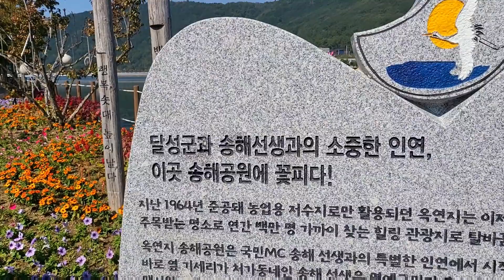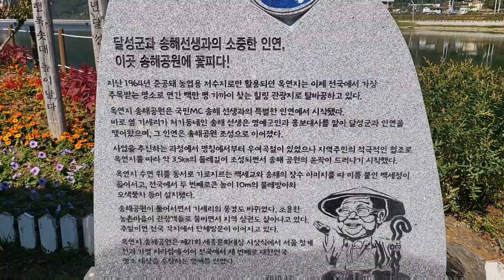전국노래자랑 송해공원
송해공원이 있었다